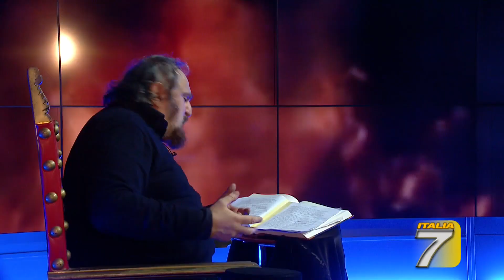Canto di Natale a cura di Andrea Buscemi